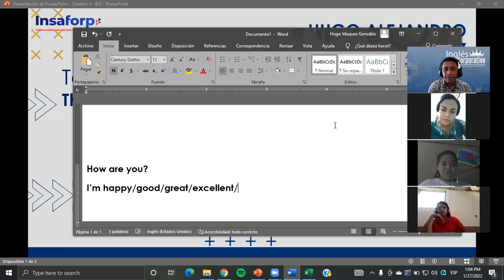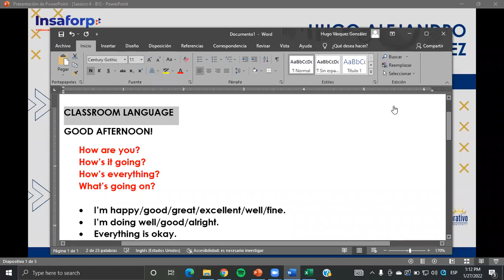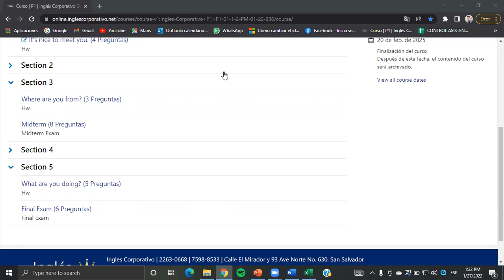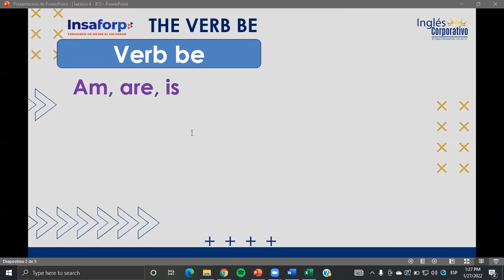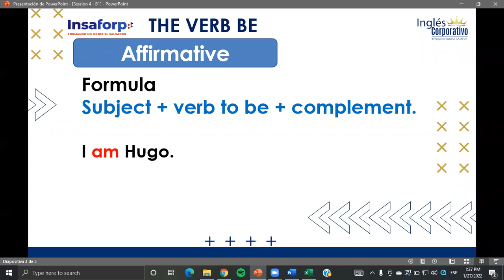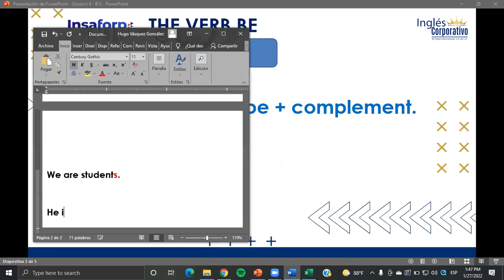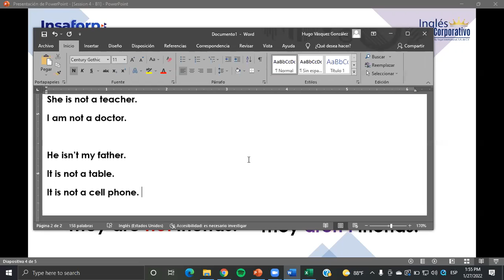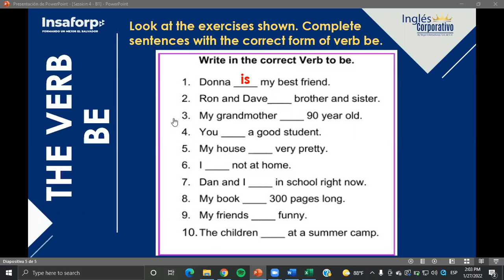Ingles Corporativo- Class #4 - Principiante 1 - The verb be